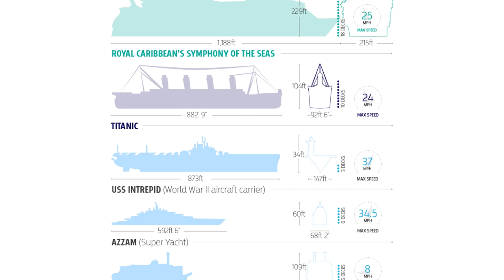Cruise Legend Bob Dickinson Reveals 51 Years of Cruising , Part 1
Join Bill Panoff, CEO of Porthole Cruise and Travel, and Bob Dickinson, Former President of Carnival Cruise Line, to reminisce on Dickinsons's 51 years of cruising. Come learn some historical facts on cruising and witness how the industry has changed over the years.